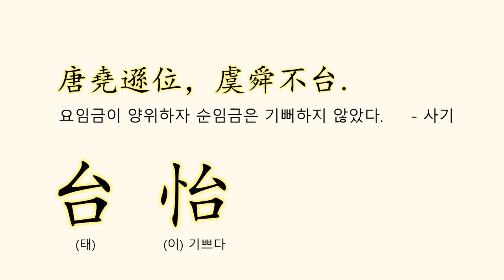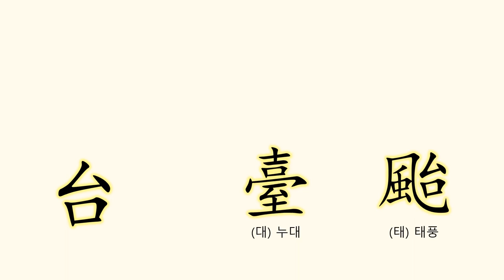台(별 태)는 어떻게 만들어졌을까? [자막 가능 ⚙️]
참고자료
- [漢] 許愼 撰, [宋] 徐鉉 等 校定, ≪說文解字≫, 中華書局
- 김혁, ≪한자 그것이 알고 싶다≫, 신아사
- 김현철 외 저, ≪중국어학입문≫, 학고방
- 裘錫圭 저, 이홍진 역, ≪중국문자학의 이해≫, 신아사
- 염정상, ≪설문해자주 부수자 역해≫, 서울대학교출판부
- 이충구 외 역, ≪역주 설문해자주 1≫, 전통문화연구회

📘 트위터: @worungong

🎵 Extreme Energy - Electric Guitar Music